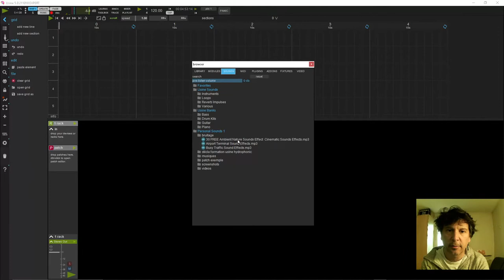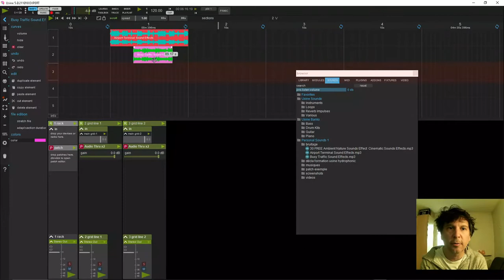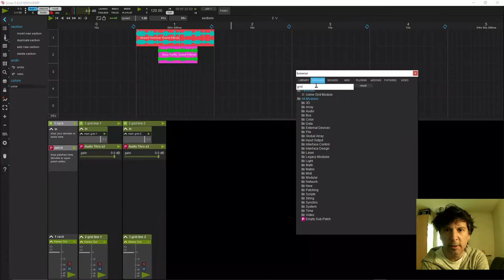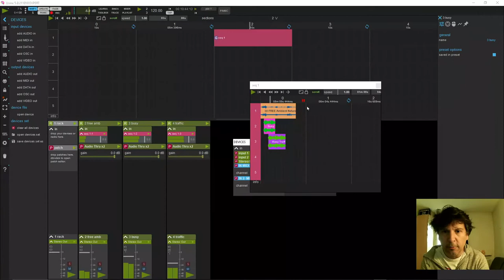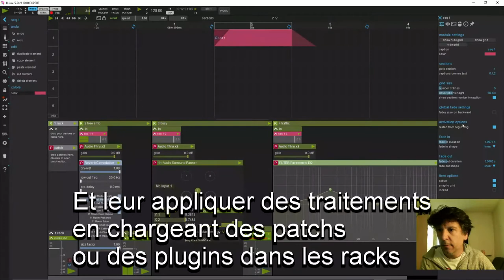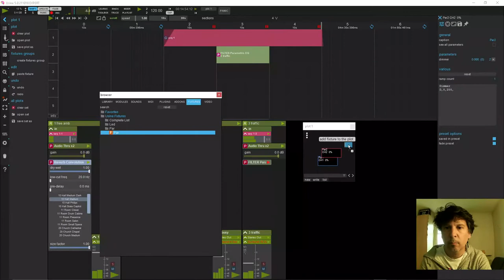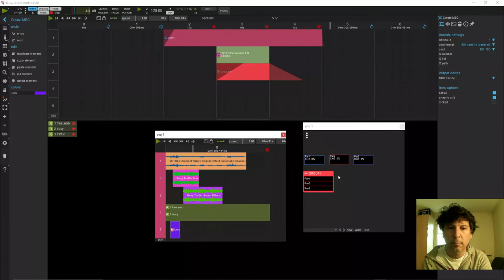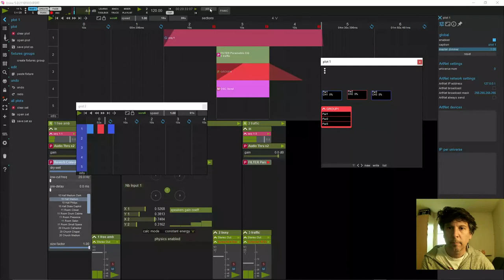Construire des séquences complexes avec le module grille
Aujourd'hui nous partons à la découverte d'un nouveau module qui
révolutionne la manière de construire des séquences au sein de la grille.
La construction d'une conduite pour le spectacle vivant, peu importe s'il s'agit de son, de vidéo ou de lumière ,  pose des questions tout à fait singulières sur la gestion du temps . En effet, il peut être nécessaire de déclencher des éventements qui ont une temporalité liée tout en gardant la possibilité de continuer à en déclencher d'autres en fonction d'un contexte mouvant lié à ce qui se passe sur scène .
C'est ce que va nous permettre le module grid, qui permet ni plus ni moins de créer des sous grilles ayant leur propre timeline .
De cette façon , il est possible de créer des enchainements complexes qui ont une écriture figée tel le travail que l'on accompli dans un séquenceur standard tout en continuant à envoyer contextuellement des evenemments pouvant eux mêmes être une séquence construite dans un autre module grille .
Enfin nous verrons qu'il est même possible de créer des mises en abîmes à l'infini en créant des sous séquences dans des sous séquences pour des constructions ultra complexes.
Attention toutefois aux risques d'explosion cognitive de notre cerveau , qui se retrouve à être le dernier élément à comporter des limites drastiques à l'abstraction !

Youtube ayant changé ses conditions d'utilisation vous devriez vous retrouver exposés à des écrans publicitaires qui n'engendreront aucune rétributions pour les créateurs de chaîne de moins de 1000 abonnés. N'ayant de toute façon aucune intention de générer des revenus avec mon contenu, je vous invite ardamment à vous procurer une extension pour bloquer les publicités sur votre navigateur :
Désolé pour ce désagrément.